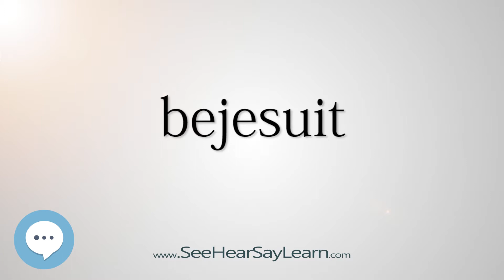bejesuit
This video is about "bejesuit".